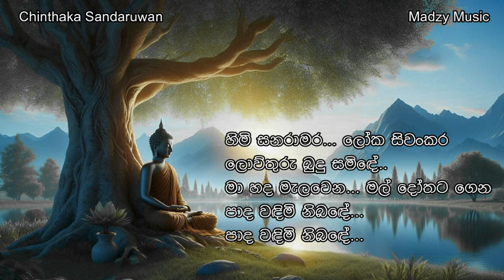හිමි සනරාමර... ලෝක සිවංකර ලොව්තුරු බුදු සමිඳේ... || Chinthaka Sandaruwan|| Madzy Music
හිමි සනරාමර... ලෝක සිවංකර
ලොව්තුරු බුදු සමිඳේ...
මා හද මැලවෙන... මල්‌ දෝතට ගෙන
පාද වඳිමි නිබඳේ...
පාද වඳිමි නිබඳේ...

හිමි ගුණ ආකර... ලෝක දිවාකර
ලොව්තුරු බුදු සමිඳේ...
හිත දුක වාවන... බුදු බණ පදයක
මිහිර දකිමි නිබඳේ...
මිහිර දකිමි නිබඳේ...

හිමි දම් ආකර... ගුණ මිණි සාගර
ලොව්තුරු බුදු සමිඳේ...
හිත සුවදායක... බුදු ගුණ ගීයක
රසය විඳිමි නිබඳේ...
රසය විඳිමි නිබඳේ...

ලොව්තුරු බුදු සමිඳේ...
පාද වඳිමි නිබඳේ...
පාද වඳිමි නිබඳේ...

Singer : Mrs. Malani Bulathsinhala
Lyricist : Rambukkana Siddhartha Thero
Cover by : Chinthaka Sandaruwan

මෙය හුදෙක් විනෝදාස්වාදය පිණිස කරනු ලැබූවකි.
සියලු ස්තූතිය ගෞරවය සහ අයිතිය මෙම සියලුම නිර්මාණ වල මුල් හිමි අයට හිමි විය යුතුයි.
ජය වේවා!

Sinhala song,Sinhala song collection,Cover song,Cover song collection,New songs,Old songs,Old hit songs,himisaranamara,himi saranamara,malani bulathsinhala,buddhist song,bethi gee,bodu gee,wesak gee,baudda geetha,හිමි සනරාමර,සිංහල බොදු ගී